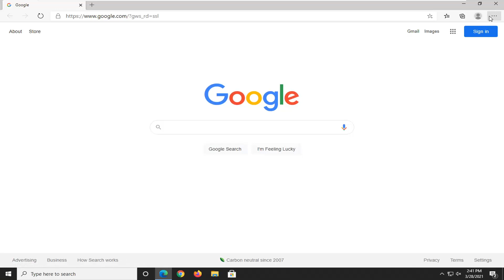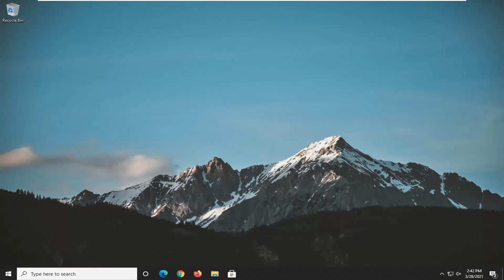Stop Edge Taking over Internet Explorer - How to Stop Internet Explorer Opening Edge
If you don’t want Windows 10 to automatically redirect you from Internet Explorer to Edge browser when accessing incompatible websites, you can stop it. Here’s how you can do it.

Internet Explorer is old and no longer relevant in the modern browsing world. That is one of the reasons why Microsoft created a new browser called Edge and started phasing out the Internet Explorer little by little. In fact, unless you open Internet Explorer explicitly, Windows 10 no longer opens any webpage in the IE by default.

internet explorer open but open microsoft edge windows 11
opening internet explorer opens edge

Microsoft has adopted the Chromium open source project in the development of Microsoft Edge on the desktop to create better web compatibility. This new Microsoft Edge runs on the same Chromium web engine as the Google Chrome browser, offering you best in class web compatibility and performance.